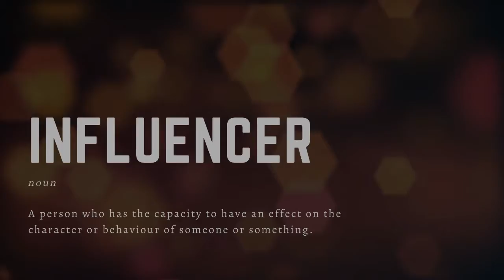Influencer - Pr Jacob Uglesia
This week Pr Jacob shares a story of Ignaz Semmelweis to highlight the impact of being an influencer. We want you to consider this question - how can you be an influencer in your school computer?

Pr Jacob is a chaplain in a school in Noosa.